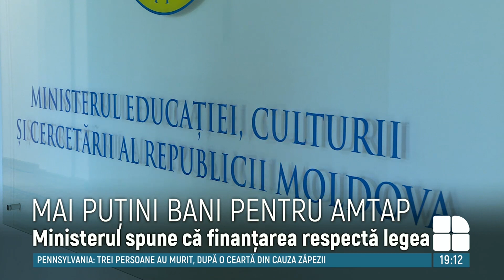AMTAP va primi în acest an, mai puţini bani de la bugetul de stat